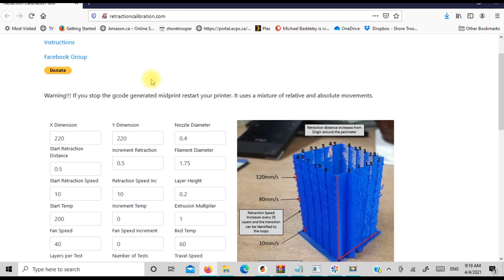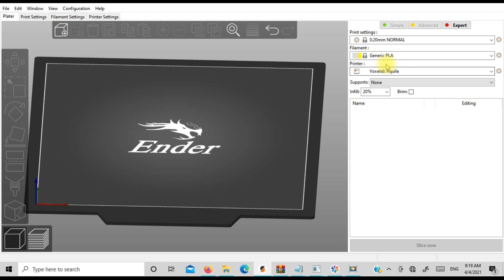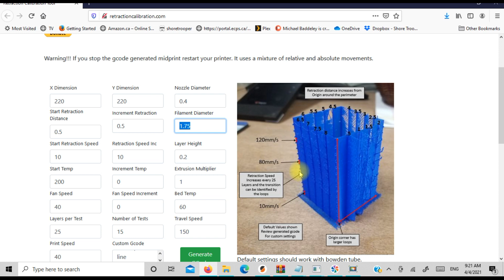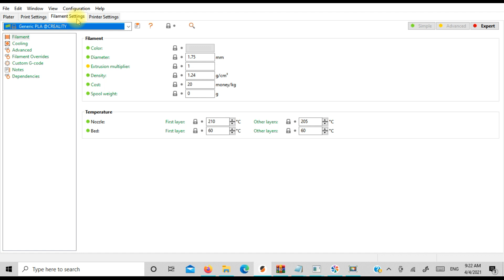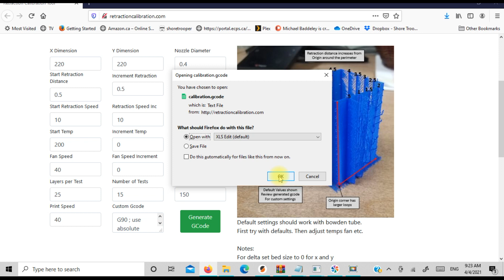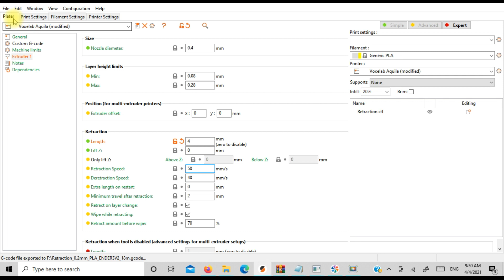Retraction Made Easy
Thanks to Carl Johnson for this cool retraction calibration tool.

The Slicer I use:
Prusa Slicer
My Printers:
Elegoo Mars
Prusa Mk3S MMU2s
AnyCubic Chiron
Tronxy XY2 Pro
Kingroon KP3S
Voxelab Aquila

Jeff's 3d Corner
Want to send me something to test?
Have a Idea for a video?